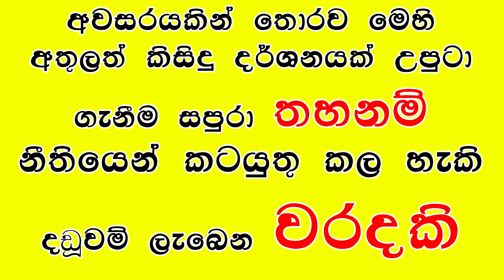Kalaniya PudaBima - 2019 - 07 - 18 - Darma Danaya,Bawana Wadasatahana